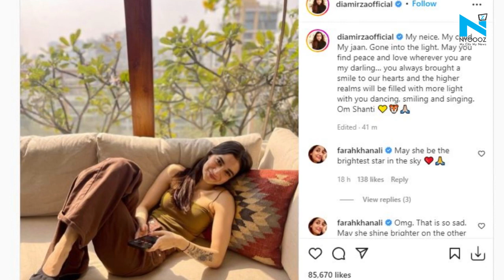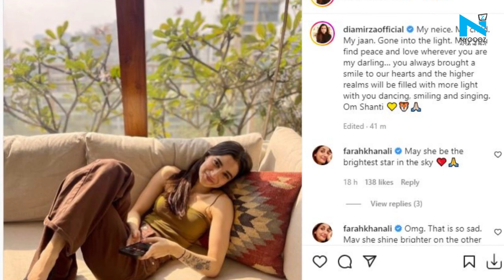Dia Mirza pens emotional note for niece & Hyderabad Congress leader Feroz Khan's daughter Tanya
Dia Mirza pens emotional note for niece Tanya who is also the daughter of Congress leader Feroz Khan